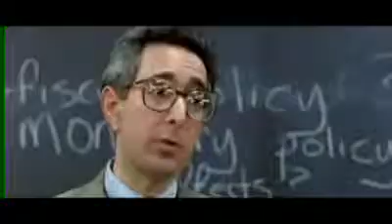song from the movies phrases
Greatest clip made from movies phrases